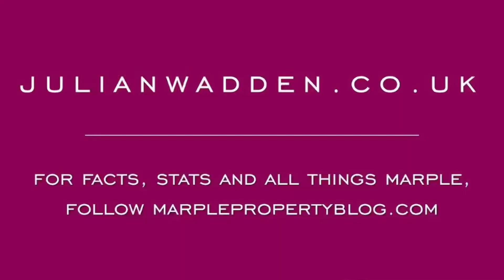Woodville Drive, Marple